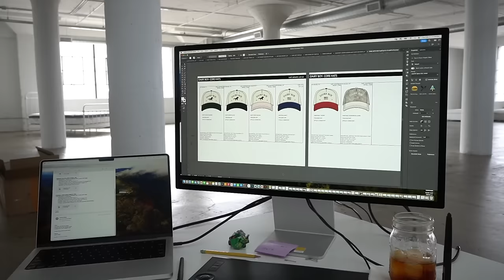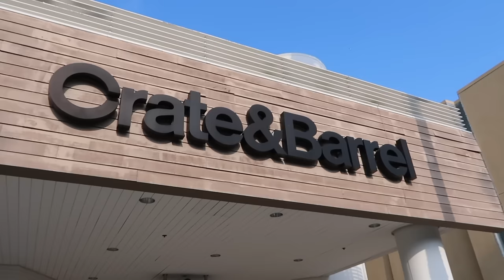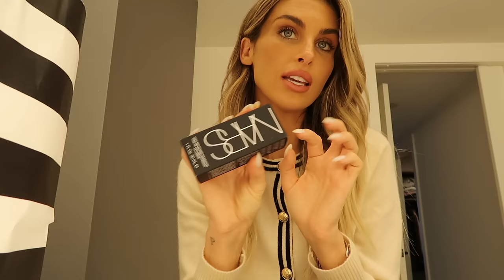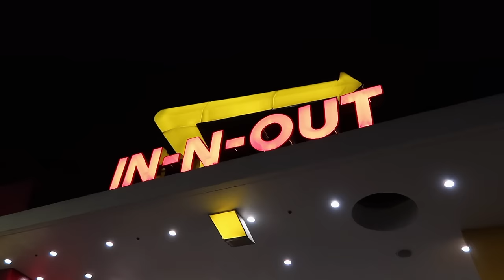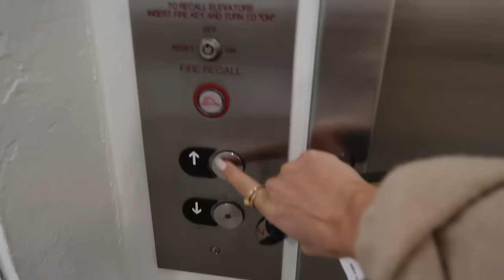a week in my life as a business owner and influencer ep.1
I hope you guys enjoyed this weeks vlog! I am so excited for Indian Wells next week. Xx

We just dropped the cutest floral phone cases